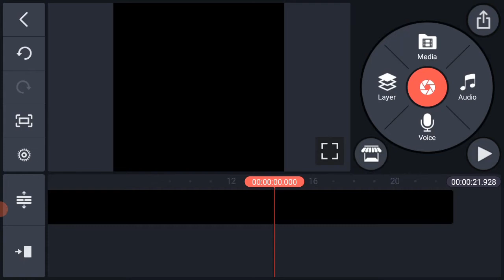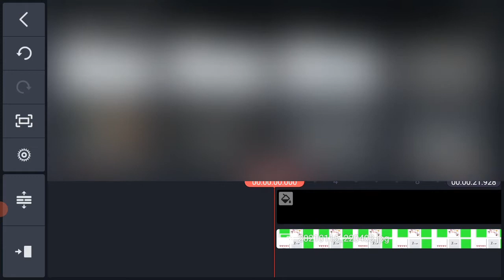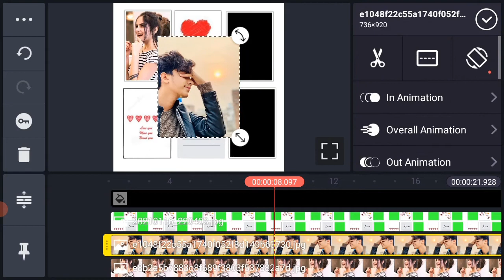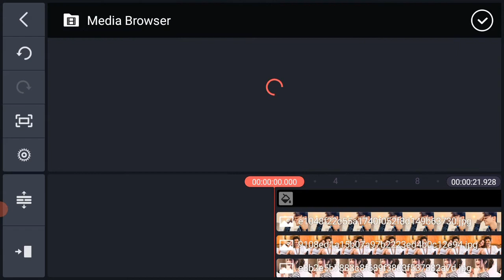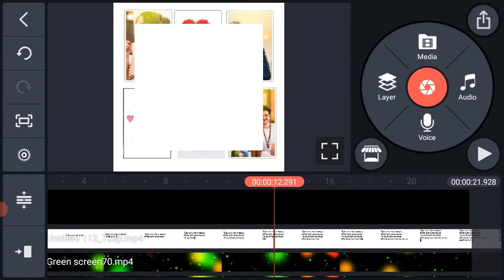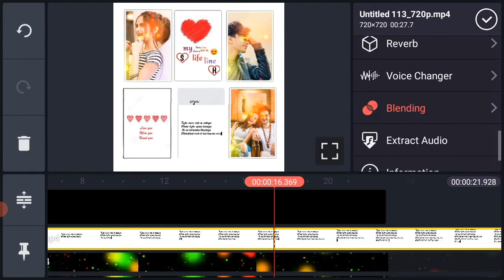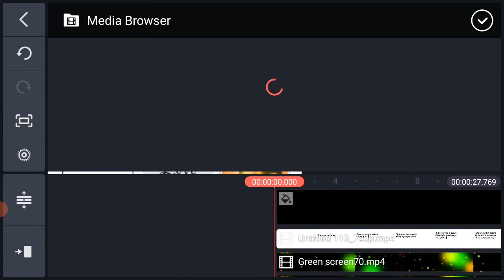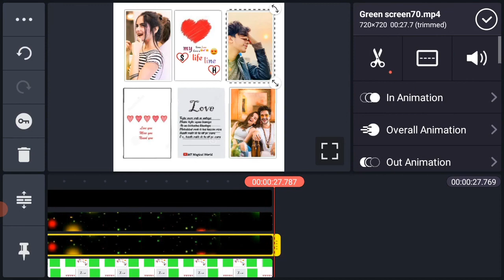Kinemaster Video Editing | New Style Status Editing in Kinemaster |Trending Status Editing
Hi,,
  MT Magical World
                 Hi" Guys Maine is video man batya Hy KY AP kasy kinemaster c status video bana sakty hai.
        zeyda jankari KY ly Puri video dekho samjho .

All Materia

Your Queries -

1) How to create trending whatsapp status video
2) kinemaster tutorial
3) kinemaster whatsapp status tutorial
4) kinemaster editing
5) trending WhatsApp status video
6) latest WhatsApp status video
7) kinemaster lyrics video editing
8) make awesome WhatsApp status video
9) How to Create Trending Whatsapp Status Video || iMovie Status tutorial in Kinemaster ||MT Magical World